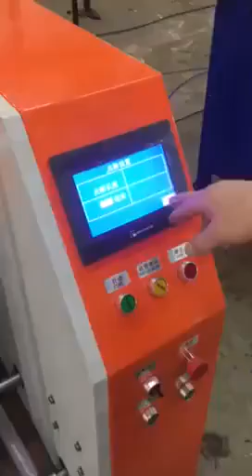automatic cling film rewinding machine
Automatic cling film rewinding machine rewinds cling film from big roll to smaller foll automatically. It load new core tubes and unload finish roll automatically.